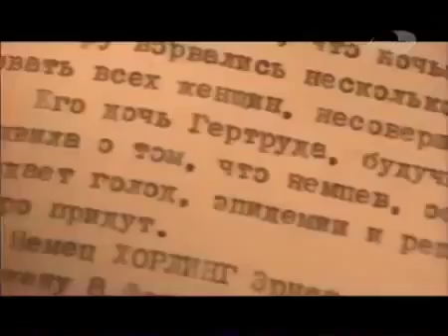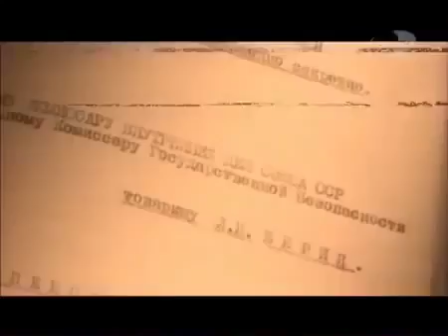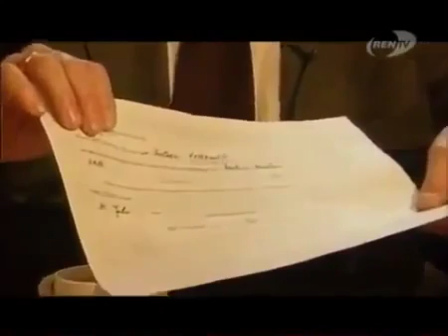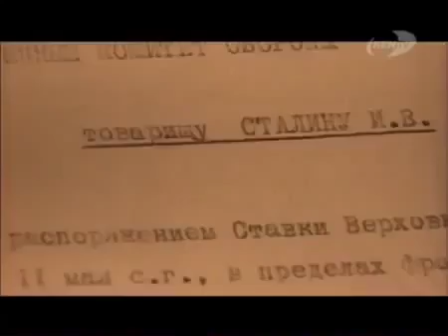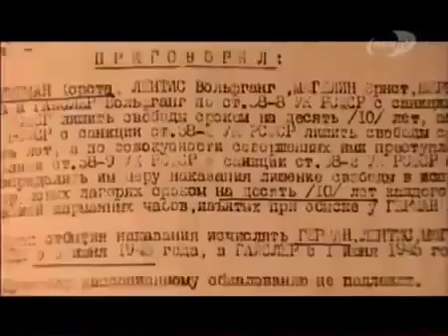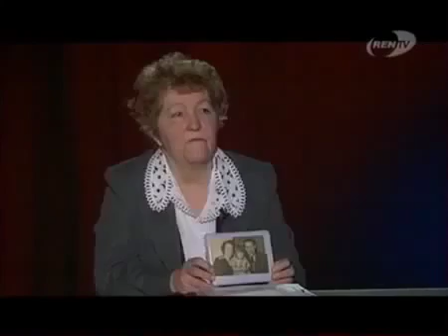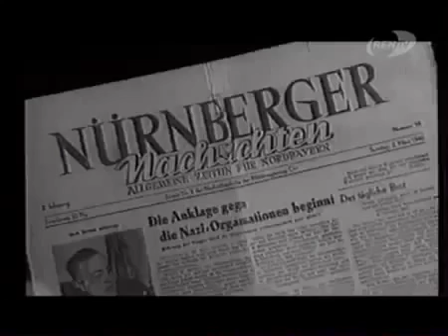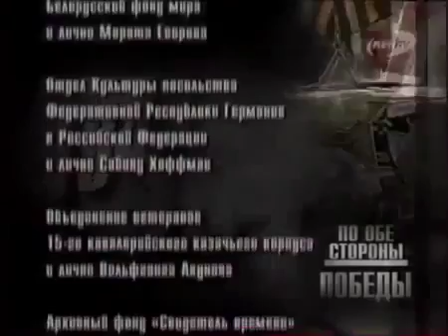Секретные подробности берлинской операции и капитуляции Германии Оружие России и мира!!!